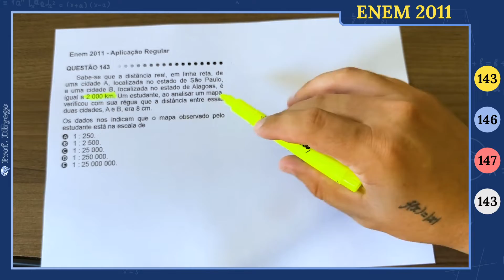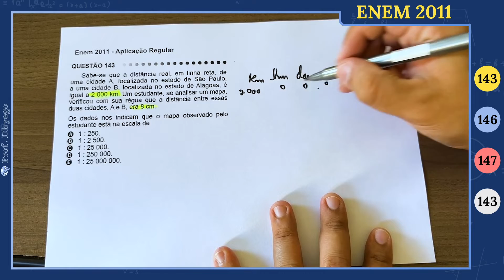Sabe-se que a distância real, em linha reta, de uma cidade A, localizada no estado de São Paulo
Sabe-se que a distância real, em linha reta, de uma cidade A, localizada no estado de São Paulo, a uma cidade B, localizada no estado de Alagoas, é igual a 2 000 km. Um estudante, ao analisar um mapa, verificou com sua régua que a distância entre essas duas cidades, A e B, era 8 cm.

Para optar pelo terreno de maio área, que atenda às restrições
impostas pela prefeitura, os moradores deverão escolher o terreno